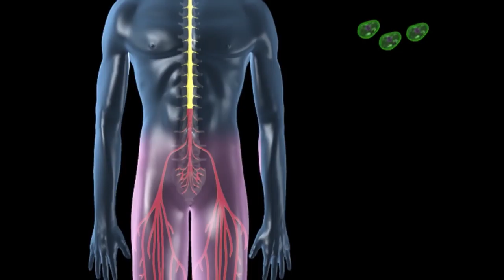Australia Day 2017